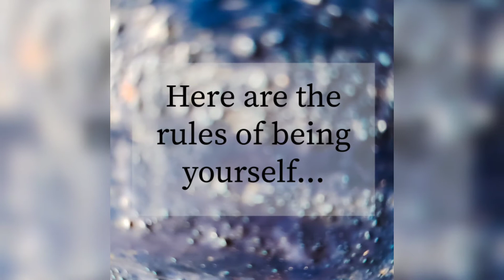Being Yourself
Being yourself first can achieve lots of love and sucess I. life.

being yourself motivational quotes.

Trending motivational videos
motivational shorts videos
Osho status video
Osho motivational quotes
Trending motivational videos
Life motivation short
Study motivational short video
Motivational quotes for achieving goals
Crazy about life
Positive quotes about life
The mindset will change your life
The best mindset for life
Inspirational mindset